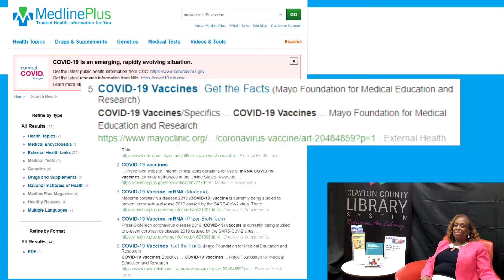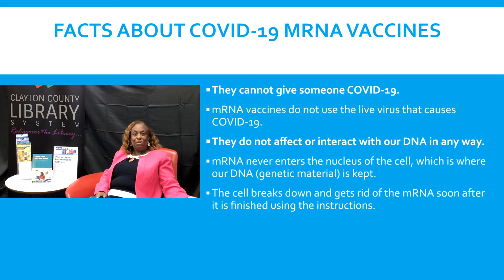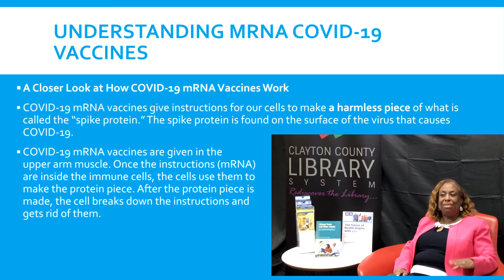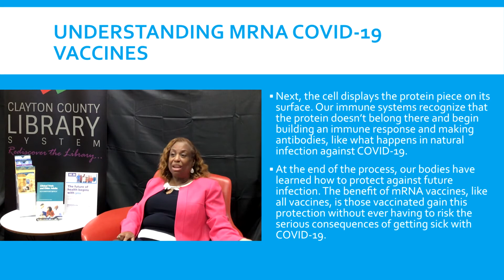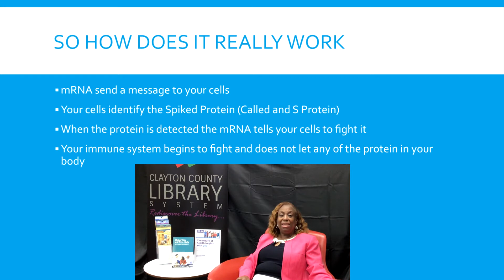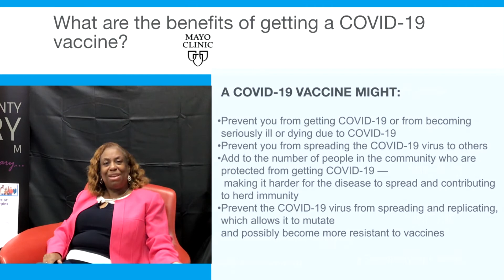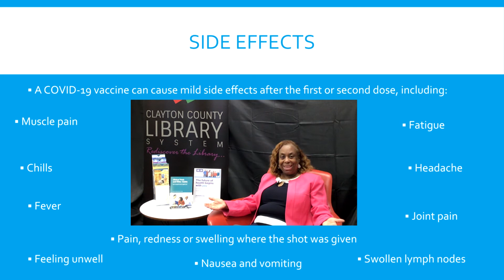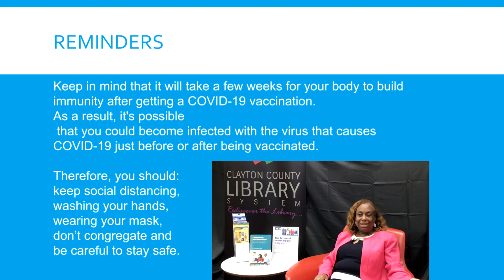Get The Facts: What COVID-19 Vaccines Have Been Approved and How Do They Work?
Get the facts about the COVID-19 vaccine and learn important information about health and wellness amid the ongoing pandemic.